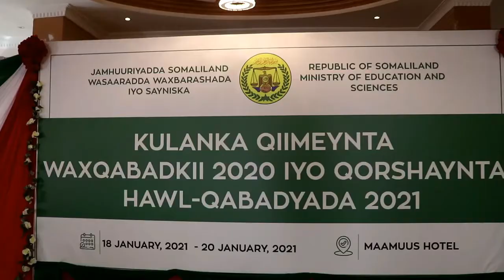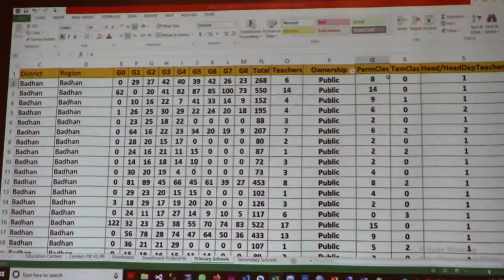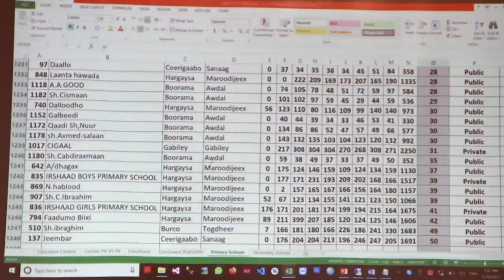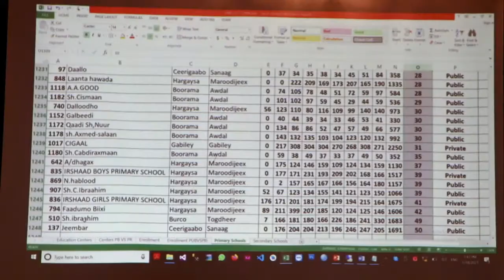Shir lagu falanqaynayo qorshihii WW&S ee sannadkii 2020 & sannadka 2021 oo lagu qabtay hotel maamuus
Kullan lagu qiimeynayo waxqabadkii wasaaraadda waxbarashada iyo sayniska ee sannadkii 2020-kii iyo qorshaynta hawlaha sannadka 2021-ka ayaa saaka ka furmay hudheelka Maamuus ee magaalada Hargaysa.

Kullankan oo socon doona muddo seddex maalmood ah ayey ka soo qaybgaleen madaxda sare ee wasaaradda waxbarashada iyo sayniska oo ay ugu horeeyaan wasiirka wasaaradda waxbarashada Axmed Maxamed Diiriye, wasiir kuxigeenka Axmed Xasan Nuur iyo Agaasimaga guud ee WW&S Axmed Abokor Maxamed.

Qodobada shirkan inta uu socdo si weyn la iskula lafaguri doono waxa ka mid ah, siyaasadda waxbarashada qaranka oo kaabis iyo wax ka bedel lagu samayn doono iyo qodobo kale.

Geesta kale, wasiirka wasaaradda waxbarashada iyo sayniska JSL Md.Axmed Maxamed Diiriye ayaa halkaa kaga dhawaaqay deeqo waxbarasho oo ay wasaaradda waxbarashadu siin doonto wiil iyo gabadh maalmihii u danbeeyey goobaha baraha bulshada ku jiray, kuwaas oo kala ahaa; wiil dhalinyar ah oo hal-abuuray Baabuur iyo diyaarad iyo gabadh yar oo dhibaato ay u geysatay gabadh kale oo ay u shaqaynaysay taas oo soo galisay baraha bulshada.